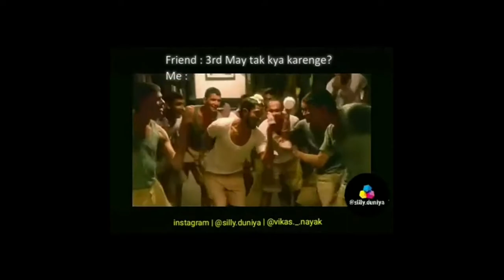Granny Chapter Two Boat Escape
HELLO

Guys Kasa Hu Ap Sab Thek Hu Comment Ma Zoror Batana

My Gameplay Video Smooth
Guys Koi Game rekamend karo